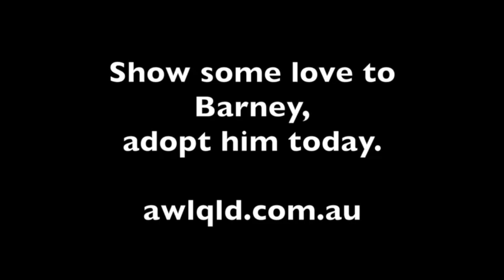Meet Barney the Bull Arab x Kelpie - Choose To Adopt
Barney the 8 month old Bull Arab x Kelpie puppy is in need of a loving family. for more information.